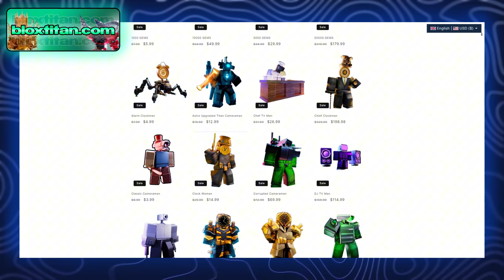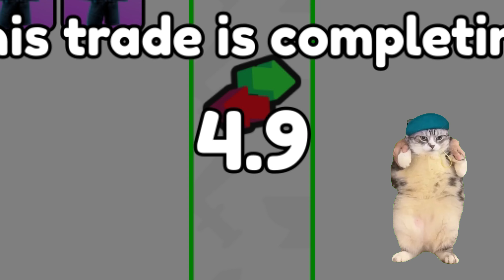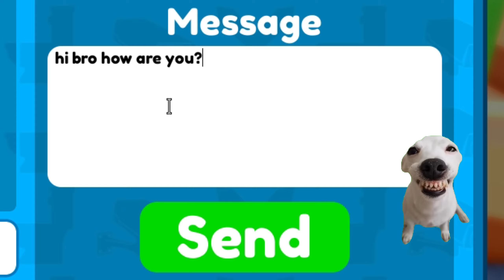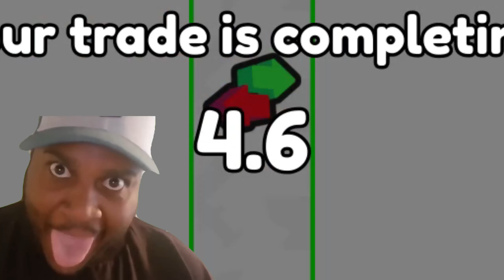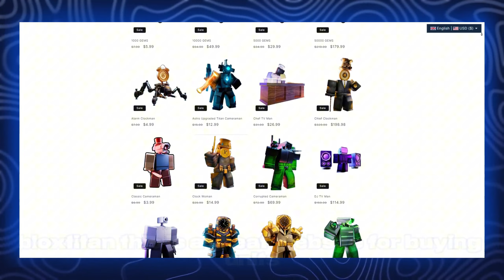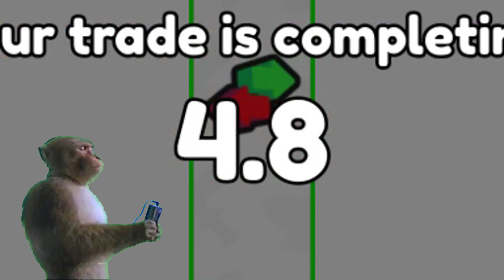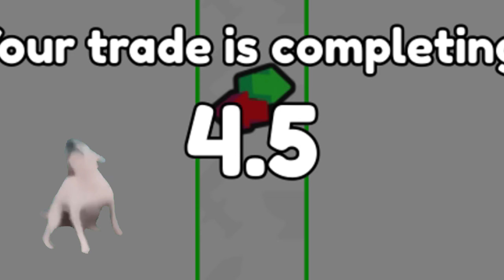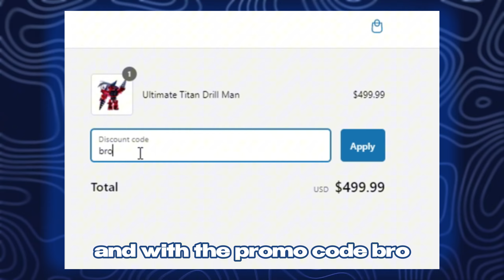😱I TRADED TWO NEW GODLY!💀SCAMMER MARKETPLACE! 🔥 | Toilet Tower Defense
💯promocode10% - "bro"

🤠my nickname for present or trade: @Lab00MBro

Write your nickname in the comments and maybe you will get a unit or gems in the next video 💙